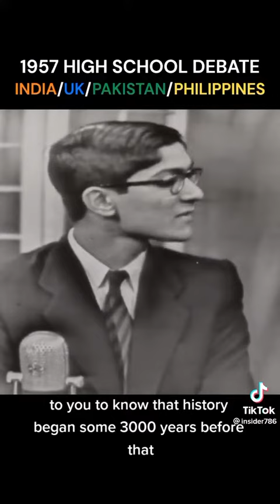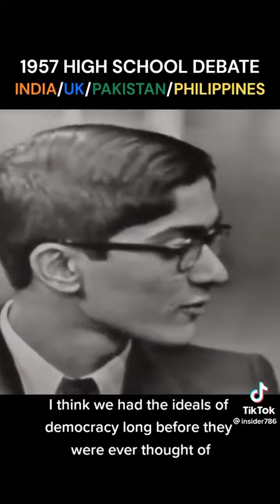The British empire stole from India… P Gopinath, went on to become an Indian diplomat MEA.